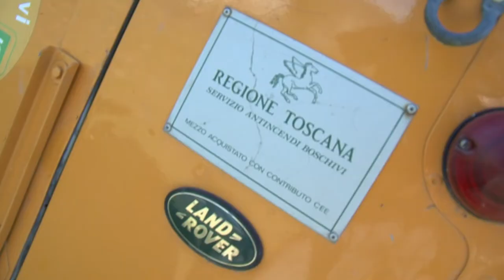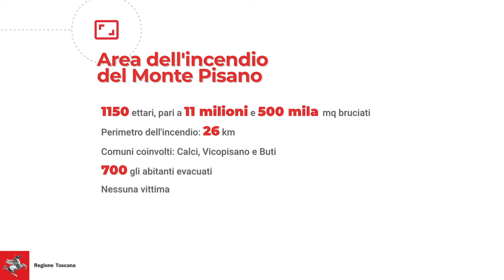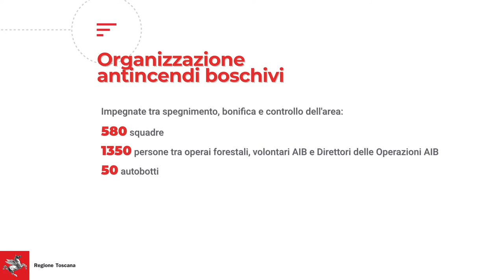Le fiamme, la rinascita: l'incendio del Monte Pisano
Più di 1150 ettari di aree verdi bruciati, 700 abitanti evacuati, il lavoro scattato all'indomani dello spegnimento delle fiamme e l'impegno della Regione nel sostenere la rinascita del territorio. La notizia